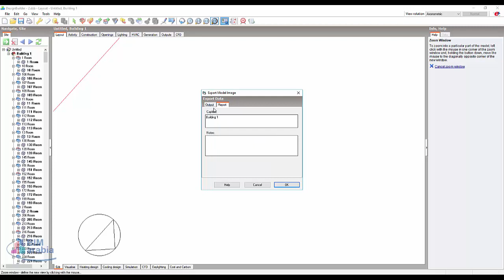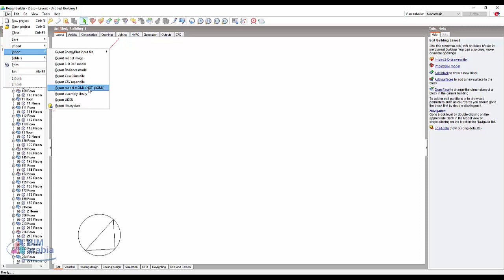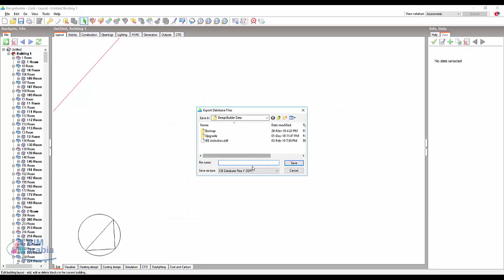designbuilder exporting data